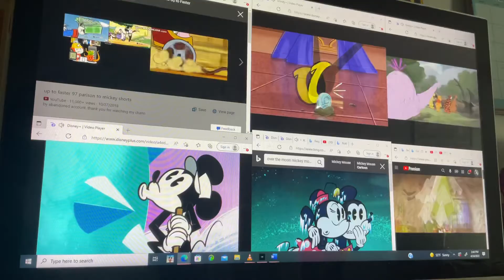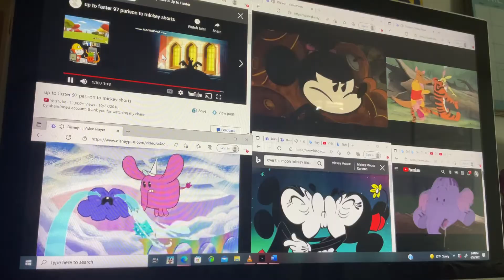Up to faster 102